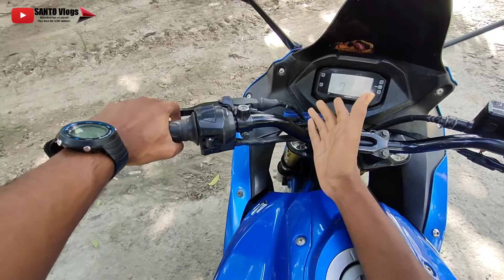Suzuki বাইকের রেগুলার সমস্যা ও সমাধান | Suzuki Gixxer and Gixxer Sf regular problem & solve